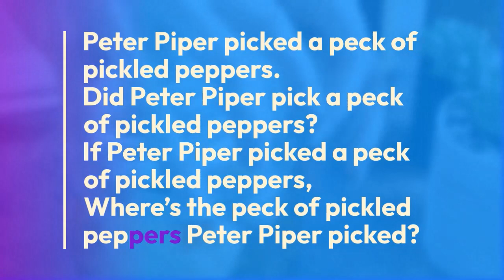Peter Piper: Tongue Twister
Tongue twisters are one of the famous ways to speak fluently, even if you're not native's. Let's practice here to improve your fluencyinenglish effortlessly.
The tonguetwisters is

Did Peter Piper pick a peck of pickled peppers?
Where’s the peck of pickled peppers Peter Piper picked?
Practice it again till you achieve your target.
Tip: Copy like kids; the best strategy is to speak as well as possible.

Top 5 Tongue Twisters in English!
25 English Tongue Twisters Practice to Improve Pronunciation
20 Easy and Popular Tongue Twisters
5 Funny Tongue Twisters in English | Minute to win it Challenge for friends | Zoom Game
Challenging Tongue Twisters !!! Wonderful English TONGUE TWISTERS !!!